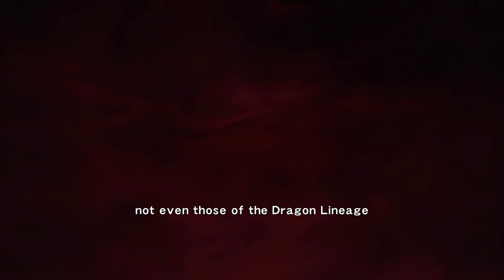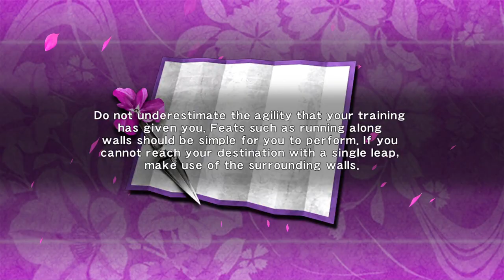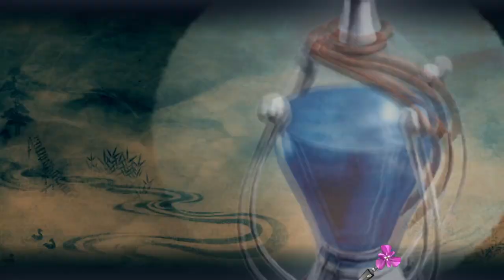Ninja Gaiden Sigma